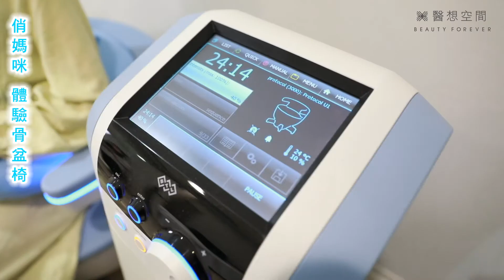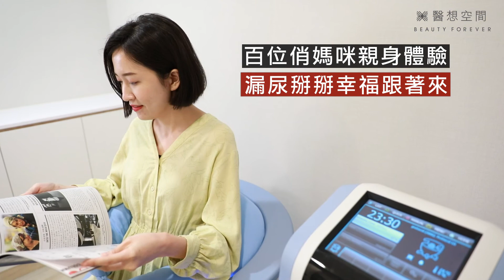男女都適用的28分鐘凱格爾新運動！坐一次抵萬次的性科技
隨著年齡增長、肥胖、長期久坐或缺乏運動，盆底肌會產生弱化或鬆弛等問題。盆底肌無力最常見的生活困擾為咳嗽、打噴嚏、大笑、跳躍或提重物時不由自主的漏尿。骨盆底肌 是封閉骨盆底的「核心深層肌肉群」，猶如「吊網」將尿道、膀胱、陰道、子宮、直腸等臟器緊緊網住。

EMSELLA骨盆儀 突破性科技 能在28分鐘產生超過12000下的凱格爾收縮效果，對於無法實際執行凱格爾運動者，是一大福音！

／「女性」經生產後或老化的關係，都可能因骨盆底肌功能不佳，而導致 漏尿、頻尿、或 陰道鬆弛 等情形發生。
／「男性」長期缺乏盆底肌鍛鍊，在攝護腺、排便、排尿及性生活上皆可能受影響。